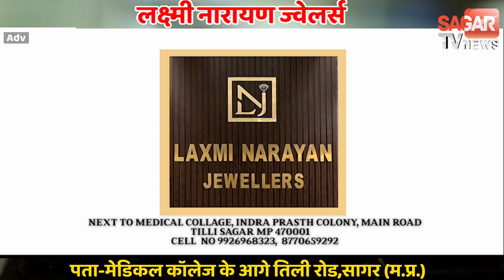सागर में दो दिन बारिश के साथ ओले गिरने की संभावना, अलर्ट जारी | sagar tv news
सागर में दो दिन बारिश के साथ ओले गिरने की संभावना, अलर्ट जारी